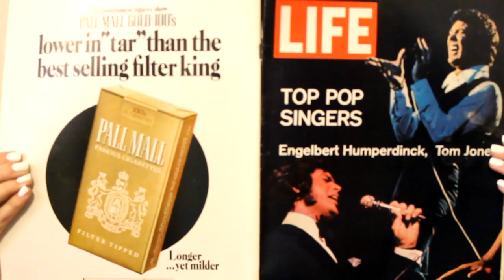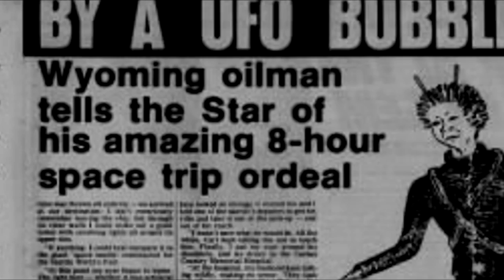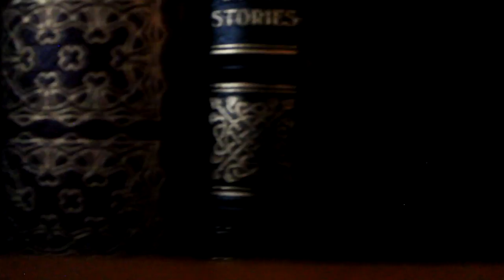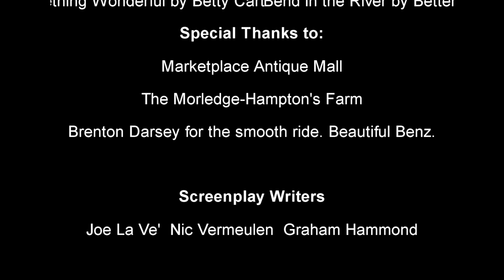DREAMS OF THE UNKNOWN